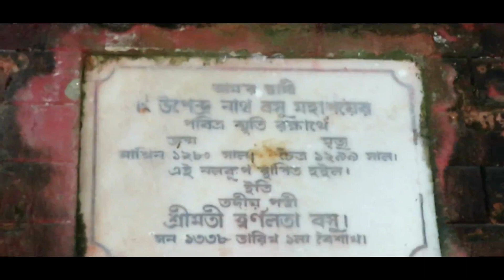Taki Bisorjon shooting spot visit //Vlog #54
Taki Bisorjon shooting spot visit